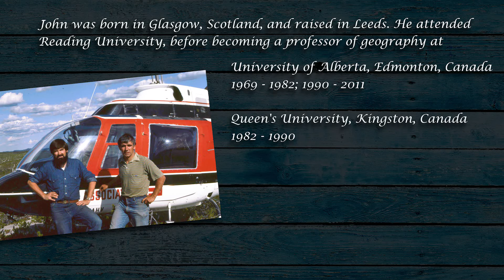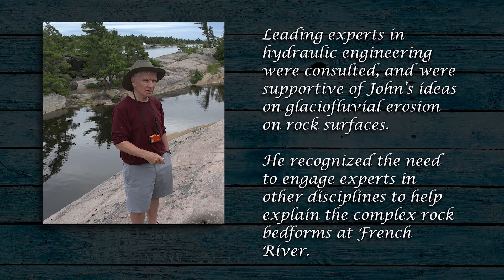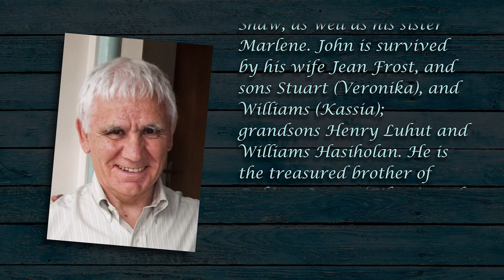In memory of John Shaw (1943- 2018)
Glacial sediments and landforms do not give up their secrets readily. Over many years, John Shaw did much to uncover these secrets with his curiosity, passion, analytical ability, knowledge of fundamental physical processes, and a few radical ideas.  With a thorough grounding in sedimentary and erosional processes, and meticulous and insightful field observation, he offered provocative and insightful analyses of many aspects of glacial sediments and landforms that are widely influential.
Born in Glasgow and having grown up in Leeds, he began his academic career with BSc (geography, geology and mathematics) and PhD degrees at the University of Reading. In 1969, he moved to Canada taking a faculty position in physical geography in the Department of Geography, University of Alberta (Edmonton) where he embarked on his research and was an enlightening and dedicated teacher. His development of ideas on subglacial meltwater processes began while at Alberta and advanced further during his professorship at Queen’s University, Kingston, Ontario (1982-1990).
John continued his work on subglacial meltwater processes after he returned to the University of Alberta (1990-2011) as Chair of Geography, then as a member of the Department of Earth and Atmospheric Sciences. He collaborated on research on subglacial meltwater systems and esker deposits.  With Bruce Rains, a supportive colleague and close friend for many years, and their students, he did both detailed and synoptic work on glacial landforms of Alberta, culminating in a series of papers and a well-known map and interpretation based on digital elevation data and field interpretation of sediments.  At this time, he also produced the Canada-wide map of large, regional-scale flow tracts of subglacial bedforms based on up-dated remote sensing data.
John’s ideas were, and remain, controversial.  He raised fundamental questions about understanding of glacial processes and glacial landscape evolution. These ideas undeniably have stimulated the research field.  Despite intense skepticism from some, John and his students investigated glacial landscapes and their landforms—hummocky terrain, tunnel channels and eskers, relating them to the meltwater hypothesis.
John excelled at teaching. Students were engaged by his enthusiasm and his clarity of explanations and by his willingness to encourage students to have confidence to think for themselves and make their own discoveries. He introduced many undergraduate and graduate students to his brand of careful field observation grounded in physical theory and analysis, while occasionally intimidating and enlightening them with physics and fluid dynamics at a time when this was rare in glacial geomorphology. He was a supportive mentor and supervisor, giving students the freedom to take their own direction. Later in his career he was also a proud ‘academic grandfather’.  He was often at his best in a gravel pit nudging students to make observations and inferences based on the sediments they saw, while helping them see where the limit to interpretation was: “Were you there?” he might ask if you went too far. Later in his career, John was denied the pleasure and fulfillment of teaching, and students missed out on the benefits of his knowledge and insights, due to institutional heavy handedness.